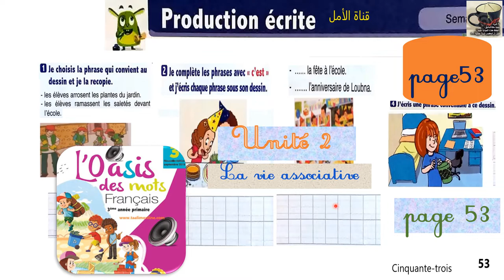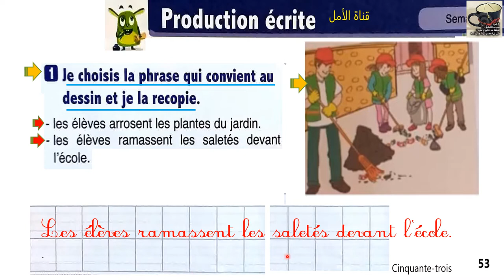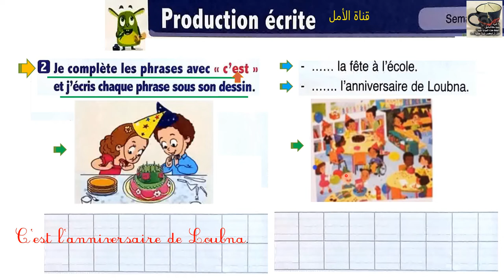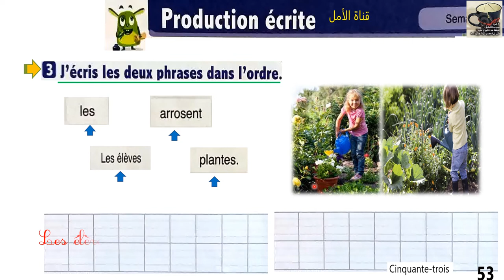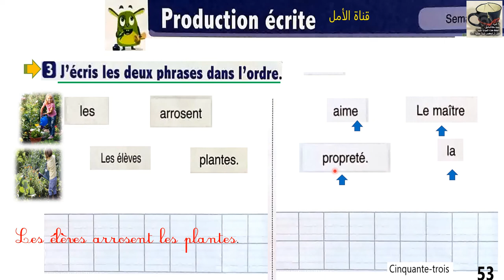61 l'oasis des mots 3 aep page 61 production écrite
61 l'oasis des mots 3 aep page 61 production écrite